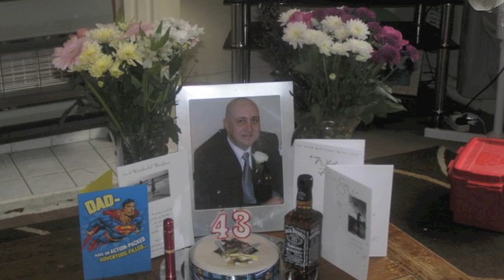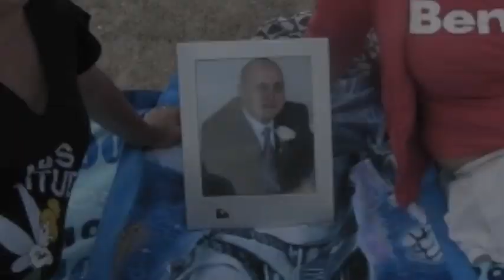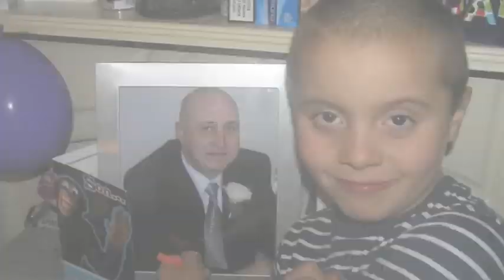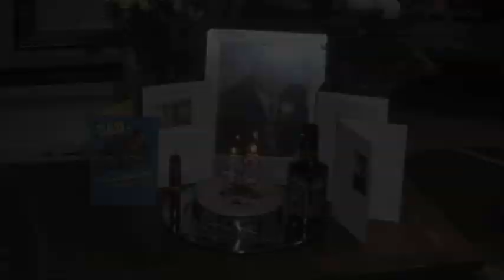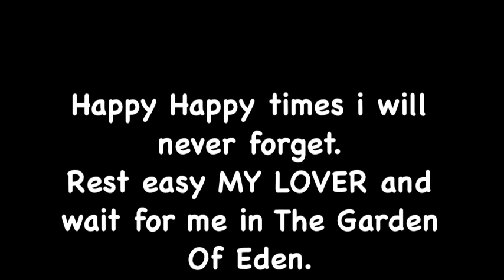Happy Tears and Loving Memories X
Happy Birthday Mark